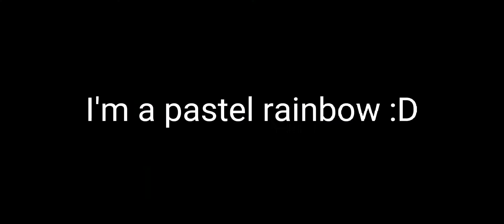Chaotic reacts to my Fursona on stream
yes